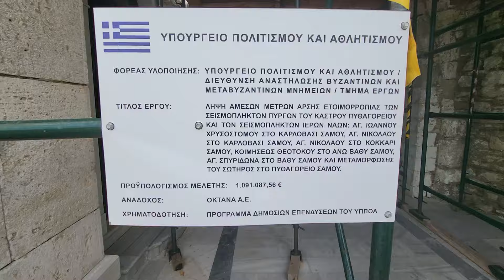Ι.Ν Μεταμόρφωση Πυθαγορείου και νεκροταφείο Πυθαγορείου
η συνέχεια στης οθόνες σας